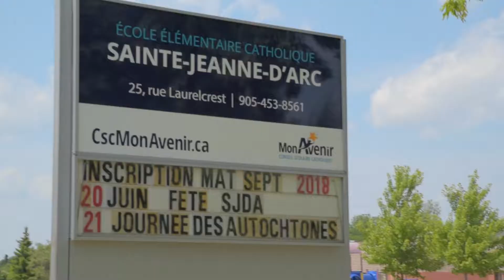Ice Cream Social with Rockstar Realty in Brampton ON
Had a great afternoon filming this charity event in Brampton for Rockstar Realty.